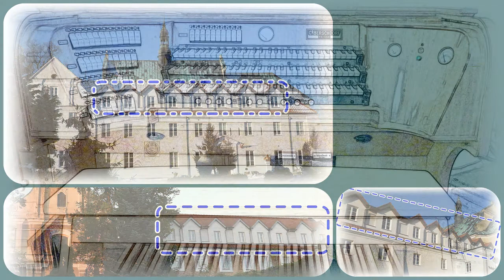BAZA DYDAKTYCZNA: PIANINA, FORTEPIANY, ORGANY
Zapraszamy na minutowy spacer po naszej głównej bazie dydaktycznej